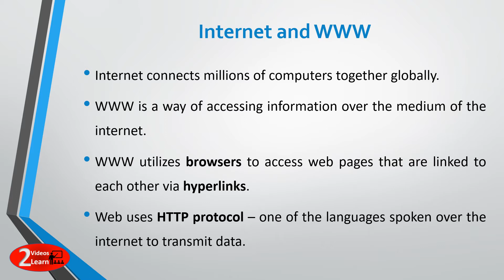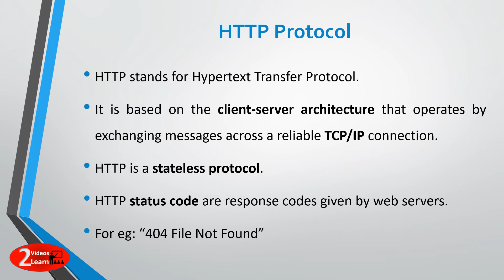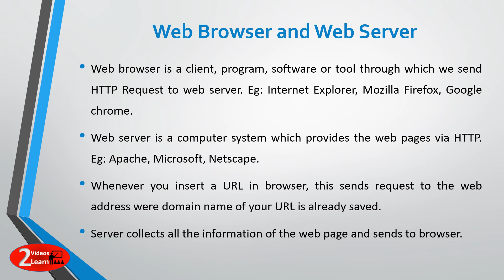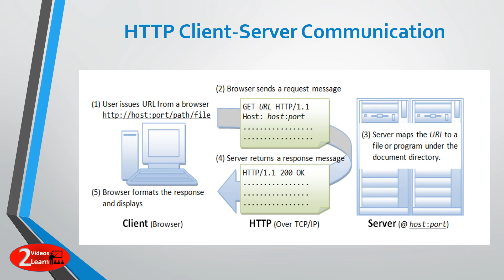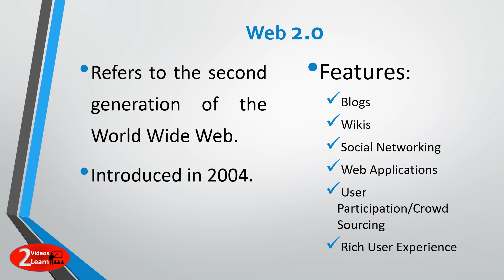Web Technologies | Introduction | Part 2 | Computer Science | KPSC | GATE | UGC NET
Welcome to Videos 2 Learn!

This is part 2 of the Web Technology series which describes the introduction for Web technologies related topics for KPSC Lecturer in polytechnic Computer science, GATE or UGC NET examinations.